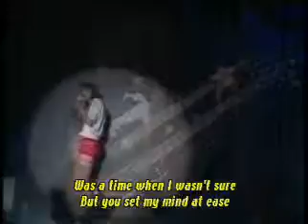Patience Guns N' Roses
Patience